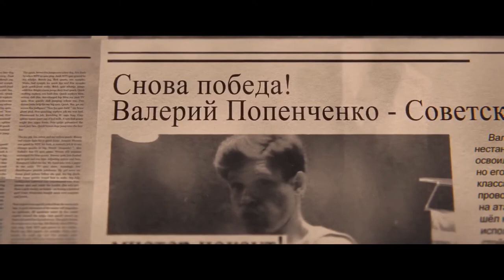📺 Мистер Нокаут — Трейлер (2022)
📺 Русский трейлер фильма : Мистер Нокаут (2022)

📺 Жанр : спорт, драма
Страна : Россия
Дистрибьютор : «Disney Studios»
Режиссер : Артем Михалков

📺 В ролях : Виктор Хориняк, Сергей Безруков, Инга Оболдина, Евгения Дмитриева, Ангелина Стречина, Андрей Сергеев, Олег Чугунов и др...

📺 О фильме : История жизни и приключений легендарного советского боксера Валерия Попенченко, чемпиона СССР, Европы и победителя Олимпийских игр 1964 года в Токио — о его детстве в суворовском училище в Ташкенте, о службе курсантом-пограничником, о его первых успехах и неудачах, и о его дружбе с тренером спортивного общества «Динамо» Григорием Кусикьянцем. История о том, что в любом, даже самом престижном поединке, для спортсмена главное — преодолеть себя, свои страхи и слабости, и только тогда можно будет одержать настоящую победу.